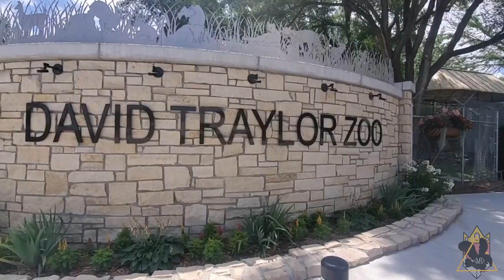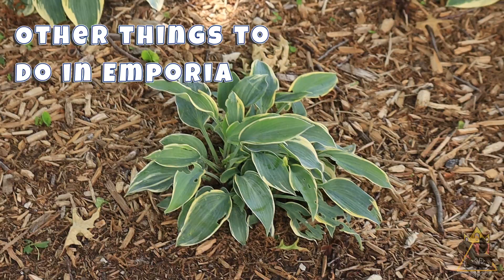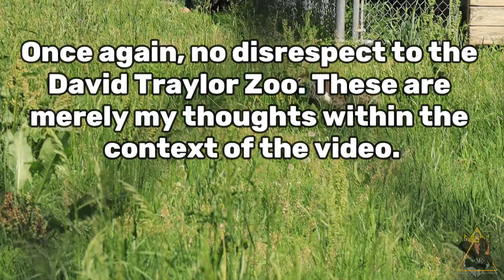Is The David Traylor Zoo Worth A Side Quest?! | BEC TREK Episode 49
In this episode of BEK TREK, I didn't have enough footage for a full vlog, so here is a topic video! In it, we discuss the ups and downs of fitting the David Traylor Zoo of Emporia into a road trip. I hope you all enjoy!